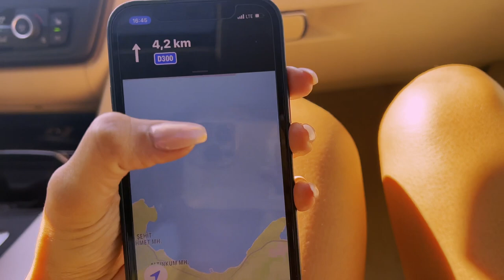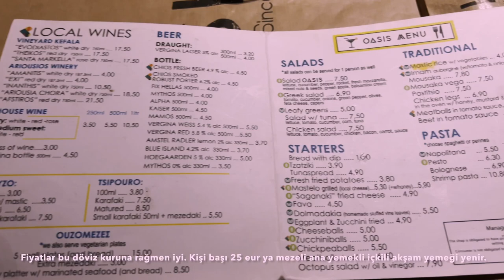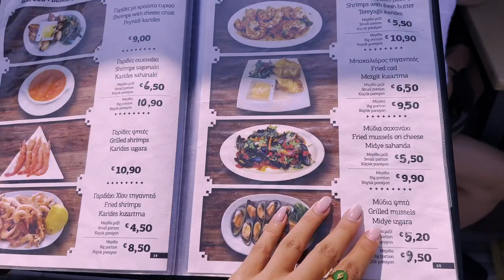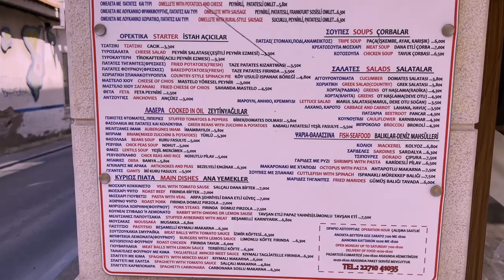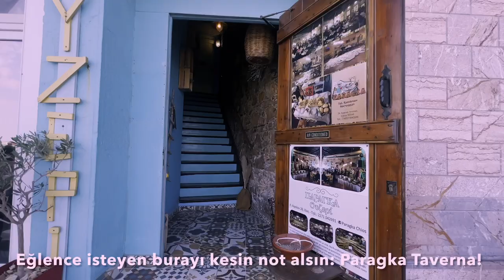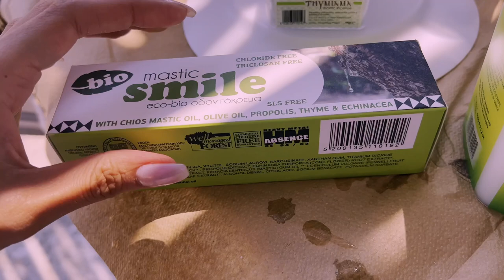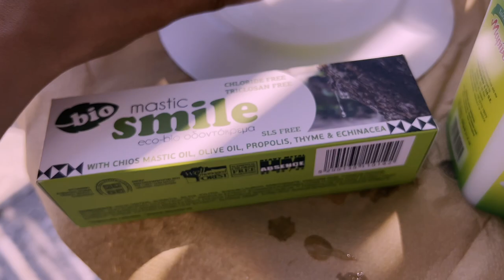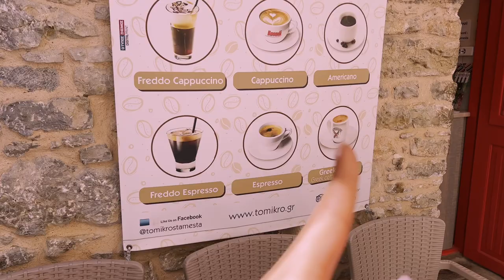SAKIZ ADASI - CHIOS ! Türkiye'den Ucuz Yunanistan Tatili! 20 Dakikada Yurtdışı!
Sakız Adası / CHIOS,
Yunanistan'ın Ege Denizi'nde yer alan bir adasıdır. Ülkenin Kuzey Ege bölgesine bağlı olan ada, Türkiye'den Sakız Boğazı ile ayrılır. Sakız ağaçları ve bu ağaçlardan elde edilen damla sakızı ile ünlüdür. Turistik yerleri arasında Orta Çağ köyleri ve 11. yüzyıldan kalma Nea Moni Manastırı bulunmaktadır. (Mesta Köyü'nde)

Yunanistan'ın diğer yerlerinden adaya ulaşım deniz ve havayoluyla sağlanmaktadır. Adanın karşısında yer alan Çeşme'ye feribot seferleri mevcuttur. Gidiş-Geliş 50 Eur.

Denemeniz gerekenler; Frappe (kahve), Ouzo (Yunan rakısı), Gyros (Yunan döneri), Deniz ürünleri ve Sakıza dair ne bulursanız.😅

Gitmenizi tavsiye ettiğim yerler;
Paragka Taverne
Oveeproof Drinkery Mansion
Güney Ada Turu ( Pirgi ve Mesta Köyü)
Merkezdeki tüm sahil boyu kafeleri keyifli
Ada'nın en önemli iki bölgesi Pirgi ve Mesta Köyleri'dir.
Ve Güney Bölgesinde yer alır.
Denize girmek isteyenler Karfas Bölgesine gitsin suyu müthiş!

Ada Güney ve Kuzey olarak ikiye ayrılıyor.
Güney Bölgede 2.5 milyona yakın Sakız Ağacı mevcut. Kuzey'de ise yok denecek kadar az.
Dünya'da sakızın tekeli bu ada resmen!
Muazzam.